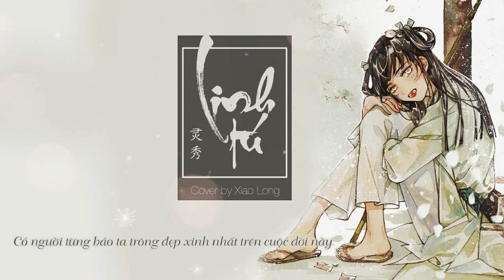[New ver][A Thiến] Linh tú | 灵秀 (Ma đạo tổ sư) - Cover by Xiao Long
"A Thiến vẫn còn giữ kẹo của đạo trưởng, a Thiến vẫn giữ trâm cài đạo trưởng tặng,đạo trưởng đừng sợ a Thiến dù có hồn phi phách tán cũng sẽ trả thù cho hai người"

Cre: Ma Đạo Tổ Sư Fanpage @madaotosu
PJ hợp tác thứ 4 -  A Thiến - Xiao Long
Linh tú - xinh đẹp
Sánh hoa: Lệnh Y và Thanh Ca
Tác/biên khúc: Tá Mộ
Tác từ: Thanh ca
Diễn xướng: Song Sênh
Xin để lại lời nhắn nếu lấy lyrics